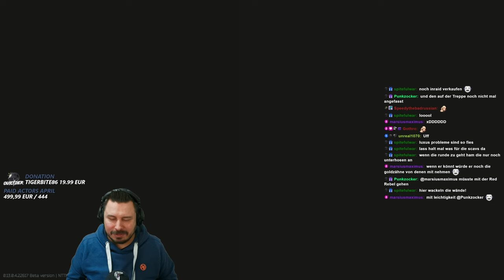Polizeistation erfolgreich Verteidigt! - Escape from Tarkov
Polizeistation erfolgreich Verteidigt: Viel Loot, viele Teams und kein Ausweg! - Escape from Tarkov Gameplay Deutsch